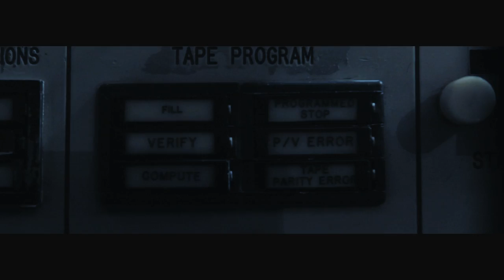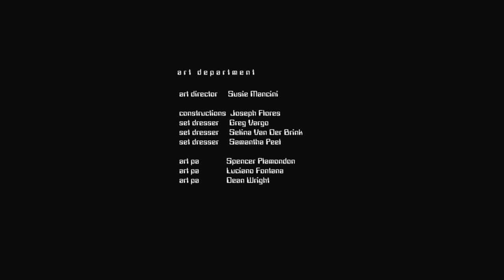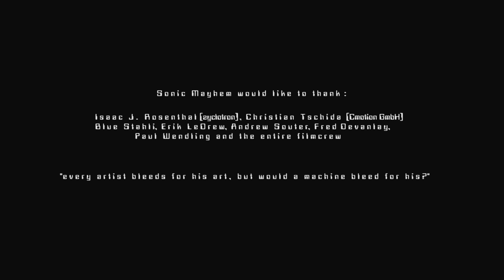Doomsday - Sonic Mayhem [viral film]